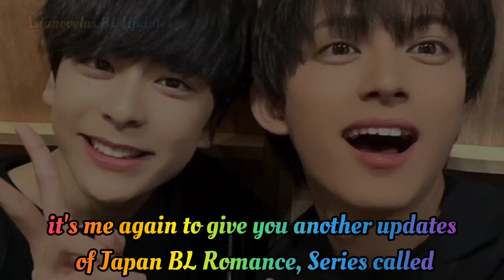I Became the Main Role of a BL Drama The Series Biography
I Became the Main Role of a BL Drama: Crank up Edition The Series. Premieres on December 24, 2023 on GagaOOLala & TV Asahi with a total of 3 Episodes with 60 minutes time duration aired every Sunday.

Main Role Starring:
Abe Aran as Akafuji Yuichiro
Akutsu Nichika as Aoyanagi Hajime

Adapted from the manga series "BL Drama no Shuen ni Narimashita" by Suzuri Machi.

This work stars Akafuji Yuichiro, a popular and handsome actor, and Aoyagi Hajime, a former popular child actor who has the ability but is currently unremarkable. The story begins when they are chosen to play the double lead roles in the live-action adaptation of an extremely popular BL manga.

They start living together in order to prepare for the role and get publicity, but Akafuji has a curt attitude toward Aoyagi, and Aoyagi doesn't like Akafuji either.

However, there was a reason for his curt attitude. In reality, Akafuji was deeply in love with Aoyagi.

Akafuji tries his best to hide his feelings, and Aoyagi tries to get along with the other but mistakenly thinks that he hates him. The misunderstanding between the two leads to an unexpected slapstick comedy in this "Cohabitation Romantic Comedy".

Supporting Role Starring:
Iwaya Shogo as Kuromiya Ryoga
Watanabe Shu as Oshima Joji [Hajime's manager]
Ogoe Yuki as Murasaki Hiromi [Yuichiro's manager]
Konishi Sakurako as Tendo Nanami [Senior actress]
Iriyama Noriko as Yayoi [Producer]